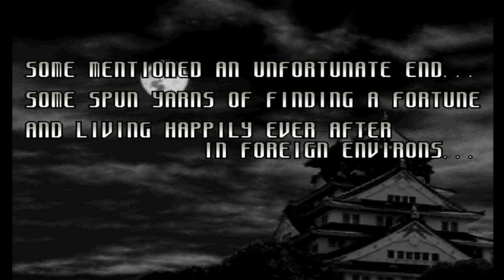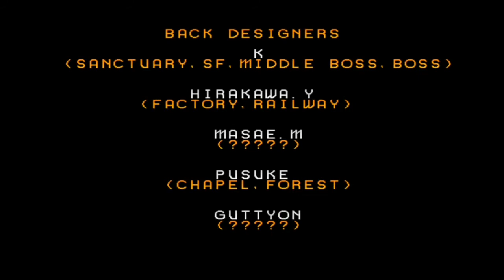SVC Chaos: SNK vs. Capcom ไฟติ้งมันส์สุดติ่ง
0:00 ตอนที่ 232 "ไม่ยอมให้คืนชีพได้หรอก สุดยอดพลังคลื่นเต่า"
1:39 ตอนที่ 233 "มุ่งสู่ความหวังสุดท้าย ท่านมหาเทพต้องสลด"
4:37 ตอนที่ 234 "จอมมารน่ากลัวจริงๆ ความน่ากลัวแห่งความตายถาโถมสู่โกฮัง"
7:33 ตอนที่ 235 "จะถูกกินเอานะพลังความสามารถสุดยอดของจอมมารผู้หิวโหย"
9:48 ตอนที่ 236 "การตัดสินใจของนักรบคนเริ่มต้องเป็นคนจบ"
11:28 ตอนที่ 237 "เพื่อคนที่รักเบจีต้ายอมตาย"
14:30 ตอนที่ 238 "ฝันร้ายรอบสอง จอมมารบูยังไม่ตาย"
17:57 ตอนที่ 239 "พวกบีเดลก็สู้เต็มที่ ต้องตามหาดราก้อนบอลให้ได้"
20:11 ตอนที่ 240 "ความหวังมาแล้ว ท่าไม้ตายใหม่ของพวกตัวจิ๋ว"
23:51 ตอนที่ 241 "โกเทน ทรังก์ ถูกหมายหัวไปทั่วโลก"
26:51 ตอนที่ 242 "โกฮังคืนชีพอาวุธลับของท่านมหาเทพ"
30:04 ตอนที่ 243 "ดึงออกแล้วดาบแซดในตำนาน"
33:46 ตอนที่ 244 "เมืองหลวงทางตะวันตกอยู่ในอันตรายต้องหยุดจอมมารบู"
37:26 ตอนที่ 245 "การแปลงร่างที่น่าตกใจ ซุปเปอร์ไซย่า3"
39:32 ตอนที่ 246 "บ๊ายบายบาบีดี้จอมมารบูทรยศ"
43:45 ตอนที่ 247 "น่าเกลียดชะมัด ฝึกท่าพิเศษท่าโพสแปลงร่าง"
47:32 ตอนที่ 248 "แล้วเจอกันนะทุกคน โกคูกลับโลกหน้า"
50:56 ตอนที่ 249 "การฝึกวิชาสุดยอด บนดาวของท่านมหาเทพ"
54:48 ตอนที่ 250 "โกหกน๊า ดาบแซดหักงั้นหรอ"
59:44 ตอนที่ 251 "มนุษย์ฟิวชั่นถือกำเนิด นามนั้นคือ โกเทนครูส"
1:03:26 ตอนที่ 252 "อาวุธสุดท้ายออกโรง ซาตานจะเป็นคนกอบกู้โลกเอง"
1:07:41 ตอนที่ 253 "เลิกทำร้ายคนแล้ว จอมมารบูจะกลับใจเป็นเด็กดี"

1:39 ตอนที่ 233 "มุ่งสู่ความหวังสุดท้าย ท่านมหาเทพต้องสลด"
4:37 ตอนที่ 234 "จอมมารน่ากลัวจริงๆ ความน่ากลัวแห่งความตายถาโถมสู่โกฮัง"
7:33 ตอนที่ 235 "จะถูกกินเอานะพลังความสามารถสุดยอดของจอมมารผู้หิวโหย"
9:48 ตอนที่ 236 "การตัดสินใจของนักรบคนเริ่มต้องเป็นคนจบ"
11:28 ตอนที่ 237 "เพื่อคนที่รักเบจีต้ายอมตาย"
14:30 ตอนที่ 238 "ฝันร้ายรอบสอง จอมมารบูยังไม่ตาย"
17:57 ตอนที่ 239 "พวกบีเดลก็สู้เต็มที่ ต้องตามหาดราก้อนบอลให้ได้"
20:11 ตอนที่ 240 "ความหวังมาแล้ว ท่าไม้ตายใหม่ของพวกตัวจิ๋ว"
23:51 ตอนที่ 241 "โกเทน ทรังก์ ถูกหมายหัวไปทั่วโลก"
26:51 ตอนที่ 242 "โกฮังคืนชีพอาวุธลับของท่านมหาเทพ"
30:04 ตอนที่ 243 "ดึงออกแล้วดาบแซดในตำนาน"
33:46 ตอนที่ 244 "เมืองหลวงทางตะวันตกอยู่ในอันตรายต้องหยุดจอมมารบู"
37:26 ตอนที่ 245 "การแปลงร่างที่น่าตกใจ ซุปเปอร์ไซย่า3"
39:32 ตอนที่ 246 "บ๊ายบายบาบีดี้จอมมารบูทรยศ"
43:45 ตอนที่ 247 "น่าเกลียดชะมัด ฝึกท่าพิเศษท่าโพสแปลงร่าง"
47:32 ตอนที่ 248 "แล้วเจอกันนะทุกคน โกคูกลับโลกหน้า"
50:56 ตอนที่ 249 "การฝึกวิชาสุดยอด บนดาวของท่านมหาเทพ"
54:48 ตอนที่ 250 "โกหกน๊า ดาบแซดหักงั้นหรอ"
59:44 ตอนที่ 251 "มนุษย์ฟิวชั่นถือกำเนิด นามนั้นคือ โกเทนครูส"
1:03:26 ตอนที่ 252 "อาวุธสุดท้ายออกโรง ซาตานจะเป็นคนกอบกู้โลกเอง"
1:07:41 ตอนที่ 253 "เลิกทำร้ายคนแล้ว จอมมารบูจะกลับใจเป็นเด็กดี"

สรุปเนื้อเรื่อง วาโนอิ ดราก้อนบอลแซด เกมดังกล่าวเป็นเกมครอสโอเวอร์ที่มีตัวละครจากเกมต่อสู้ของ SNK และ Capcom ที่เกี่ยวข้องเช่น The King of Fighters, Samurai Shoku, Street Fighter และ Darkstalkers มันเป็นเกมอาร์เคดที่สามในซีรีย์ครอสโอเวอร์ระหว่างทั้งสอง บริษัท (ดู SNK vs. Capcom series) และเป็นเกมเดียวที่พัฒนาโดย SNK (ก่อนหน้านี้ SNK ผลิต SNK vs. Capcom: การแข่งขันของสหัสวรรษสำหรับ Neo Geo Pocket Color )